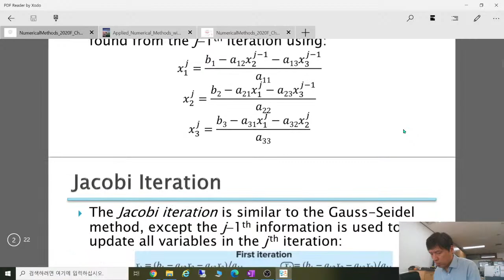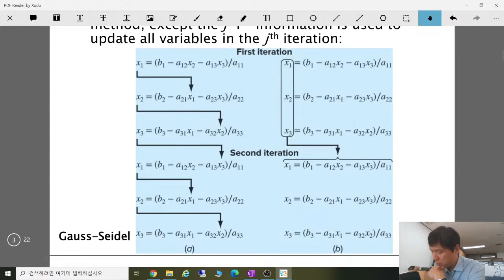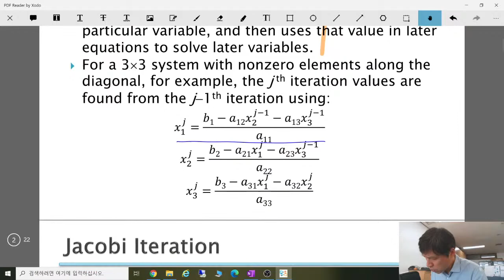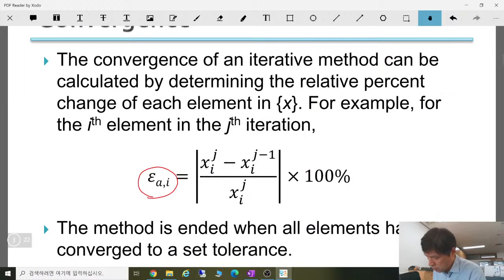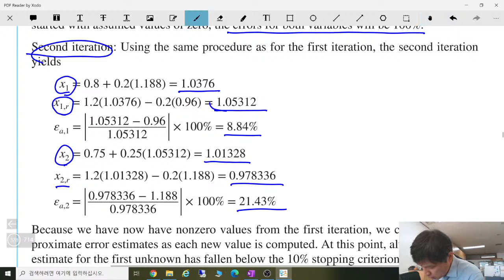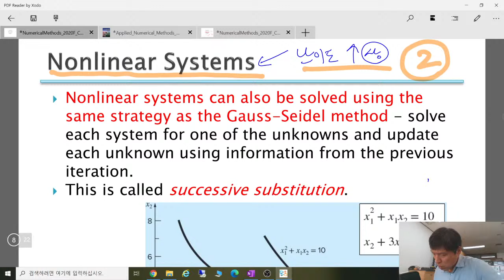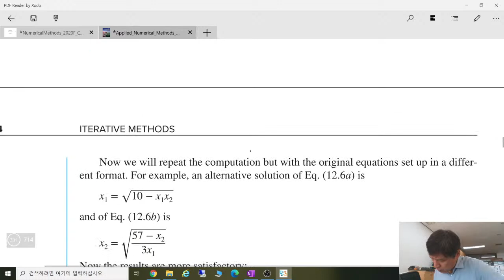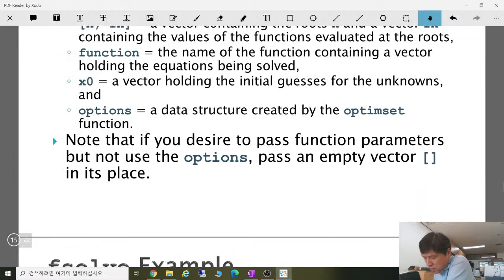Numerical Analysis _201020(05반)